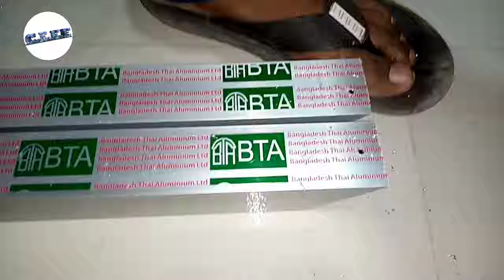How to Make Aluminium Windows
Windows are a very important part of any home design With Aluminium Windows. The thermal performance of a home has a very large impact. We will show you some construction videos from our windows, you can try watching the video if you want. I will make a video later and give all sizes of Soho videos

Others Video